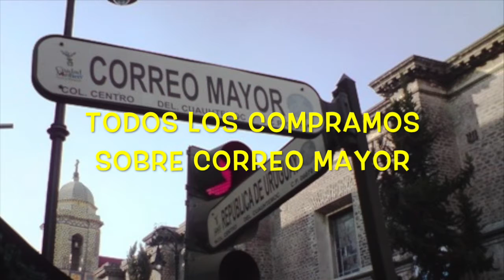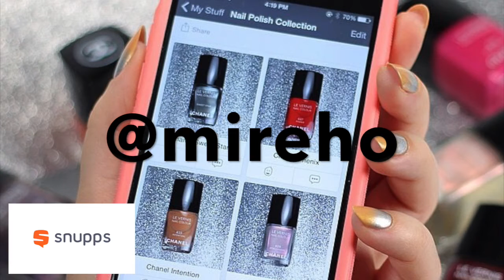Compras en la CDMX - MIRELY ♥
Hola!! les muestro un super regalo de cumpleaños. Tambien donde encontrarlos.

PUEDES SEGUIRME EN:

-SNUPPS: mireho